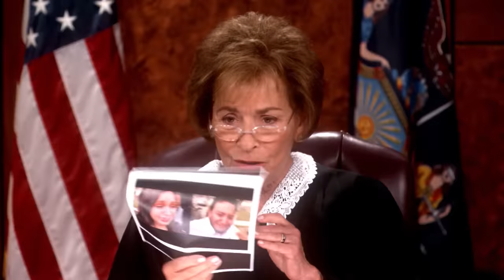Mom Posted Meme of Daughter | Part 1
Angelina claims she stopped paying her mother back after she posted a meme of her on Facebook.